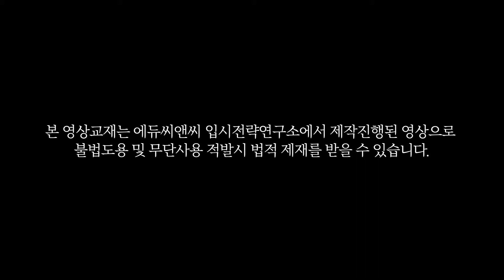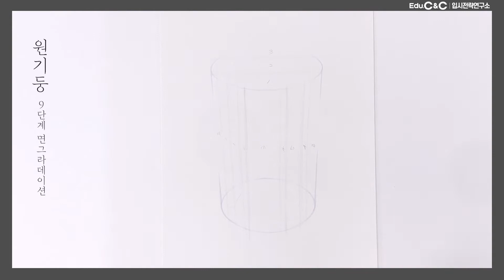원기둥 9단계 면의구조와 그라데이션2 │미술초보 필수시청!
처음 그림을 그릴때 반드시 알아야할 기초 시리즈
09. 원기둥 9단계면의구조와 그라데이션2